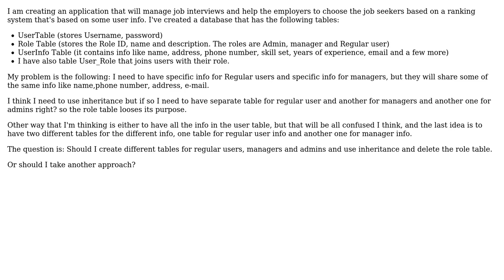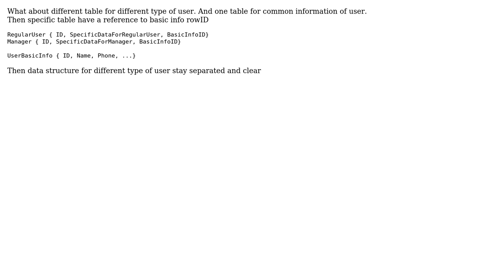Software Engineering: User, user Role and user Info, data base design problem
With thanks & praise to God, and with thanks to the many people who have made this project possible! You are responsible for your own actions.